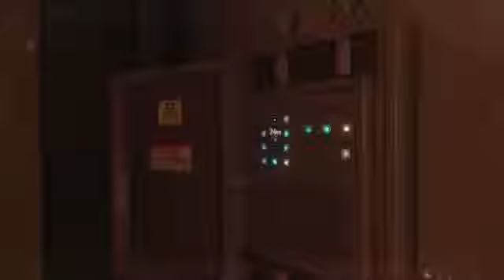The Future is Black Call of Duty Black Ops 2 Campaign Gameplay Walkthrough w SSoHPKC Part 16 Th